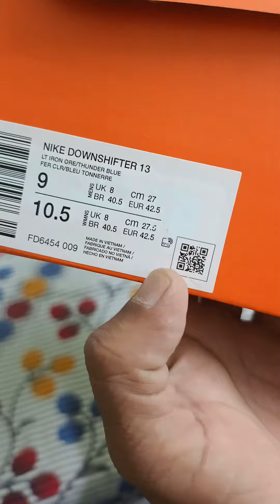Nike downshifter 13 Unboxing Review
Nike downshifter 13 Unboxing Review nike youtube review unboxing shoes running @Rajreview883